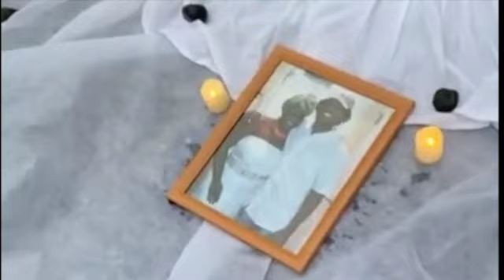ATRAKSI SENI WARGA NEW YORK DENGAN MISI MEMBERANTAS SUPREMASI KULIT PUTIH TERHADAP KULIT BERWARNA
BLACK LIVES MATTER perjuangan komunitas kulit hitam dan  berwarna dalam memerangi kekuatan supremasi kulit putih di Amerika, Inggris dan Kanada.

Video : Ony Wijaya - New York City